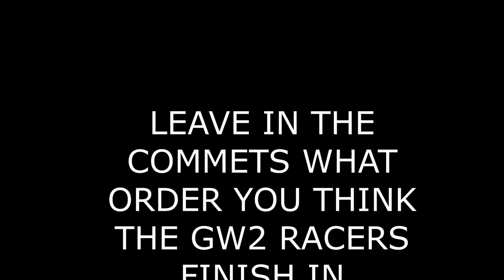Choya Cheater or Spy? During Lunar New Year 2018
Watch as we uncover the fact that the choya racer does not actually cross all checkpoints. Is it trying to collect information on us? Why does it go past the armory? Why does it turn around to check out the information stall? Conspiracy theory or fact?We will answer this question and more.